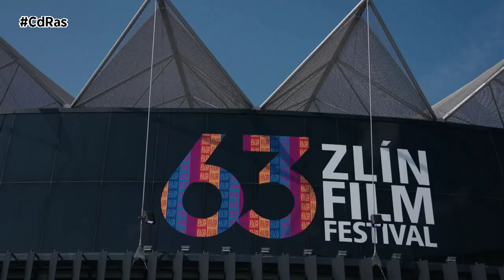ŠKODA DONA EL TERCER ENYAQ IV DISEÑADO POR NIÑOS A LA ORGANIZACIÓN CLOWN DOCTOR | By CdRas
Como parte del Festival de Cine de Zlín, el mayor escaparate mundial de películas para niños y jóvenes, Škoda Auto ha proporcionado un Enyaq iV totalmente eléctrico a la organización sin ánimo de lucro Clown Doctor. El coche llama la atención por llevar ilustraciones que fueron creadas en un concurso de arte infantil.

El Enyaq iV «Clown Car» es el tercer coche de esta serie que sirve de medio de transporte a los Clown Doctors. La misión de los payasos, formados profesionalmente, es ayudar a los niños enfermos y a los pacientes mayores durante su hospitalización y aliviar la carga del tratamiento. Škoda Auto eligió el Festival de Cine de Zlín como ocasión para presentar el coche, ya que también el festival se centra en los niños. Otro vínculo es la larga colaboración del fabricante de automóviles con la organización Clown Doctor y con el Festival de Cine de Zlín: Škoda Auto colabora con ambos desde hace más de veinte años.